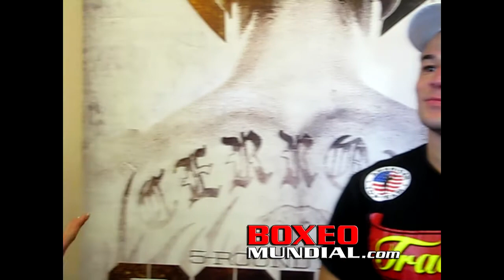GLEISON TIBAU SPEAKS WIN OVER PAT HEALY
Lightweight Brazilian Gleison Tibau speaks about his win against Pat Healy at UFC Fight Night this Wednesday in Atlantic City, New Jersey.